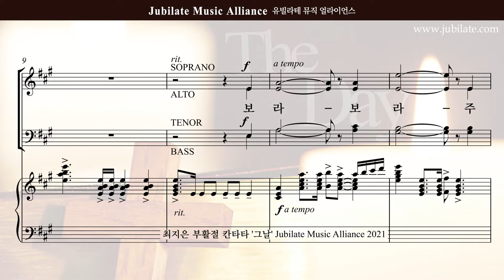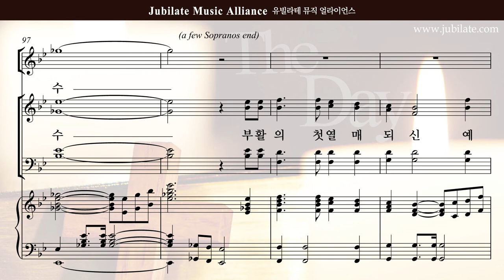[부활절 칸타타]최지은 '그날' 08.보라, 주 부활하셨다 - Solo (큰악보)